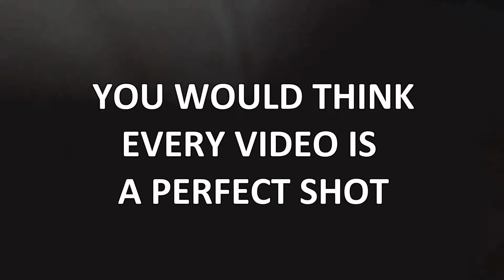THE BLOOPER REEL!- A COMPILATION OF ALL OUR FAILS AND BLOOPERS!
Its not always smooth sailing when it comes to recording a Video and more often than not we have tonnes of fails and bloopers. Here is a small compilation of our bloopers so far...